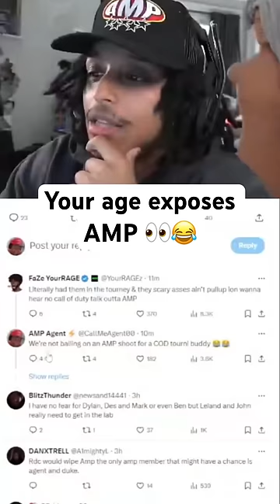Does AMP beat YRG and RDC in cod? 👀